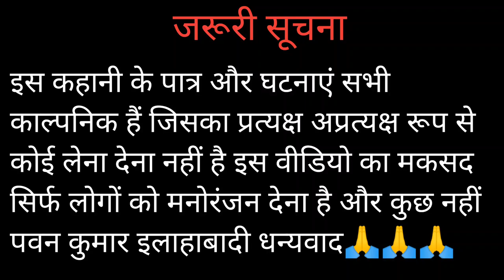लल्लू भालू की मशहूर नौटंकी भाग-15, सरिता सती पागल पति उर्फ़ डाकू अंधेर सिंह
यह वीडियो मनोरंजन के लिए है इस वीडियो का मकसद लोगों को हंसाना है ना की किसी की भावनाओं को ठेस पहुंचाना अगर वीडियो पसंद आए तो चैनल को सब्सक्राइब वीडियो को लाइक शेयर और कमेंट करना ना भूले आपका धन्यवाद